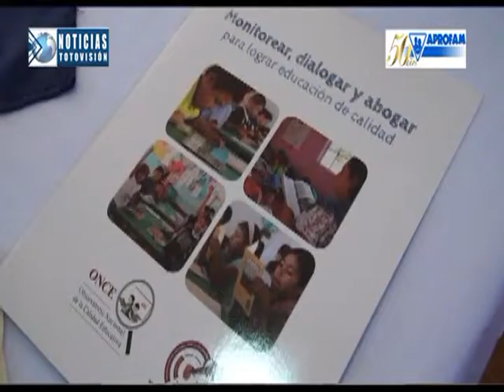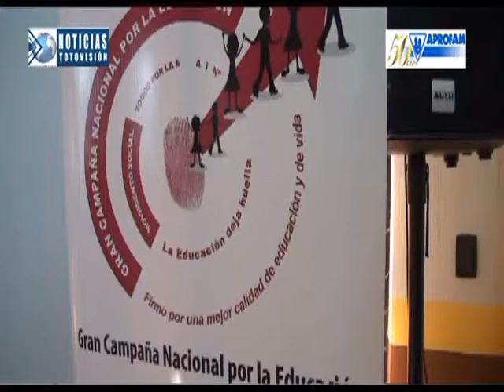CONFERENCIA DE PRENSA REDMISAR y REDHOSEN 5 agosto